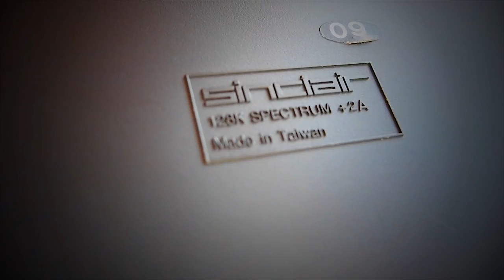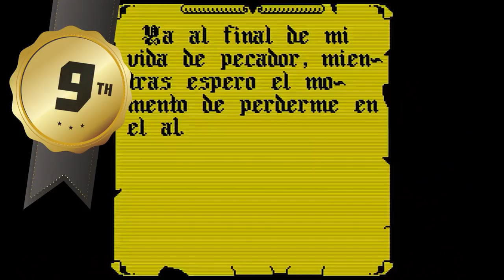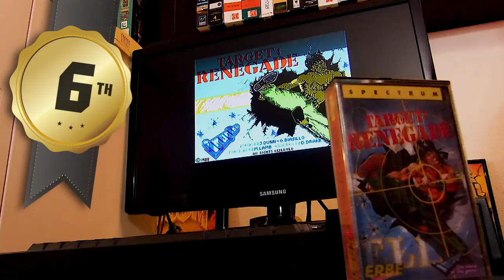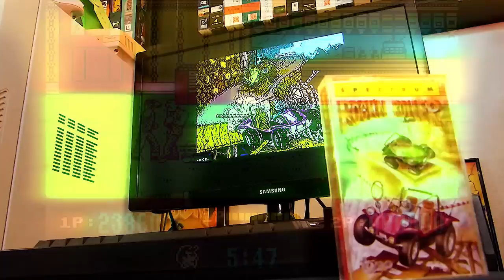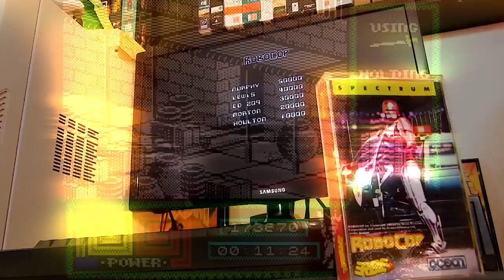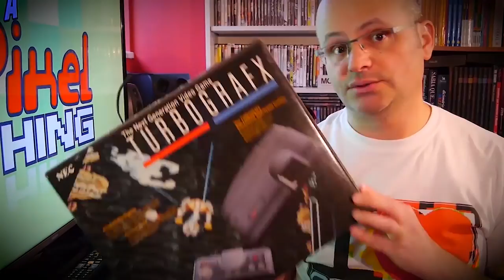TOP 10 Games from 1988 YOU SHOULD PLAY (ZX Spectrum)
Here's my Top 10 most played games that were published back in 1988!

00:00 Intro
00:51 Where Time Stood Still
01:48 La Abadia Del Crimen
02:54 Rex
04:05 Savage
05:25 Target: Renegade
06:32 Rock 'n Roller
07:58 Last Ninja 2
09:13 RoboCop
10:32 Paris-Dakar
11:58 R-Type
13:04 Conclusion

✅ A huge Shoutout and special Thanks to my PATRONS:
• Roberto Salgueiro Grais
• Nostalgia Nerd
• Robin Gruoner
• Melnikster
• James cheung
• Joshua Witt
• Jim Leonard
• Michael
• Mathieu
• Morais
• Deckard Games

P/XEL
p/xel
It's a Pixel THING
PXTNG
Retrogaming
Retrogames
Retrogamers
Gaming
Pixel
Best zx spectrum games